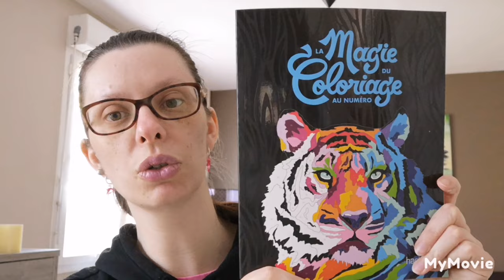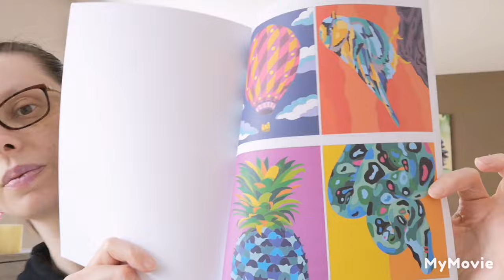haul shopping, primark, Kruidvat, normal, furet du nord et monoprix